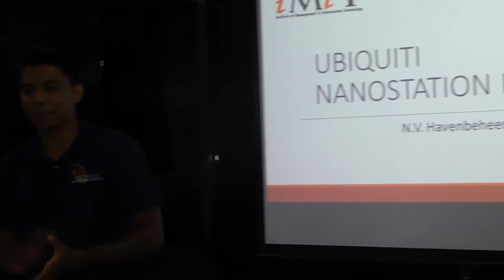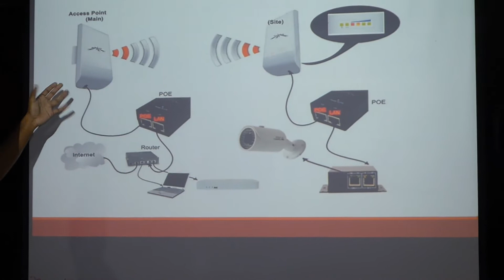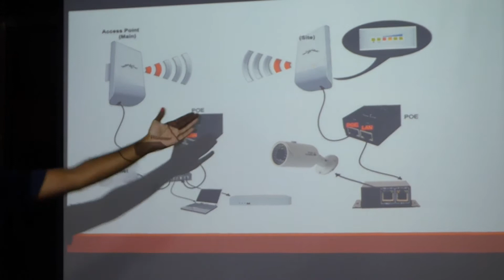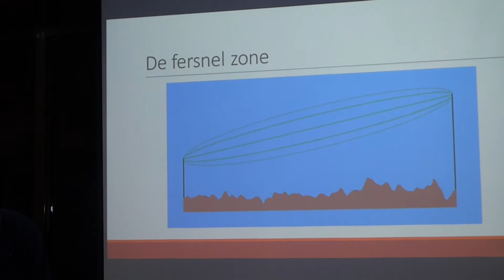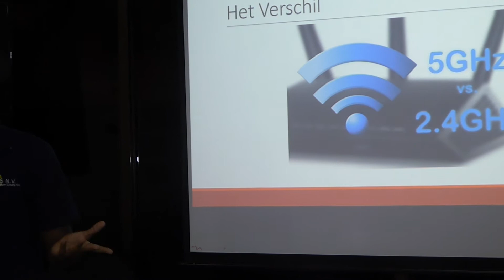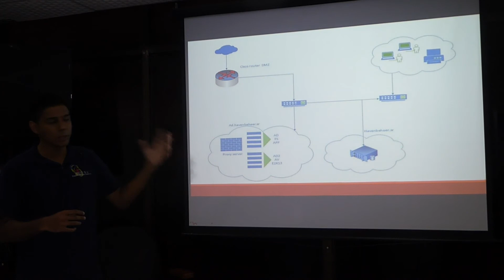PREVIEW MCSA PLUS CLASS CWN DEMO @ IMIT 2018